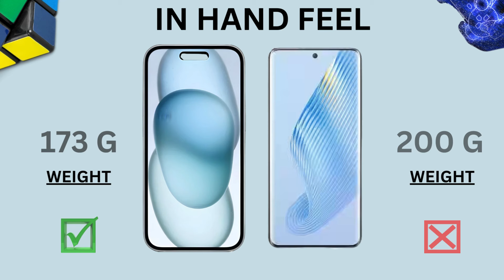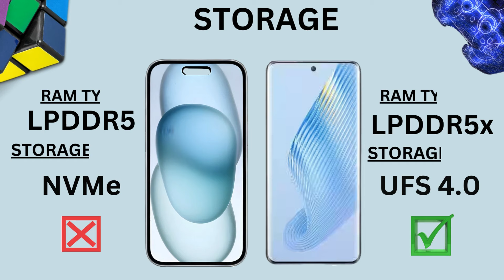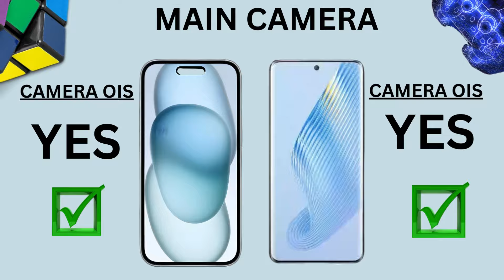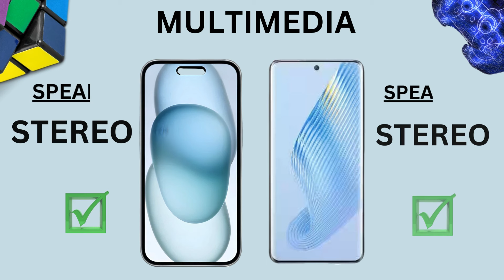Apple iPhone 16 Vs Honor Magic 6||Which is best for you???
iphone 16
iphone 2024
iphone 16 pro leaks and rumors
iphone 16 plus
iphone 15
ios 18
honor magic 6 pro zoom test
magic 6 pro
honor
honor magic 6 pro vs iphone 15 pro max
honor magic 6 pro vs iphone 15 pro max camera test
honor magic 6 rsr porsche design
xiaomi 14 ultra review
xiaomi 14 ultra vs honor magic 6 pro
honor magic 6 pro porsche design
s24 ultra review
honor magic 6 pro malaysia
honor magic 6 pro vs s24 ultra